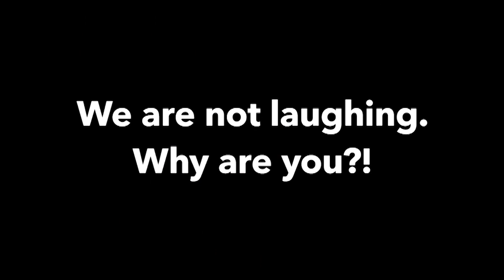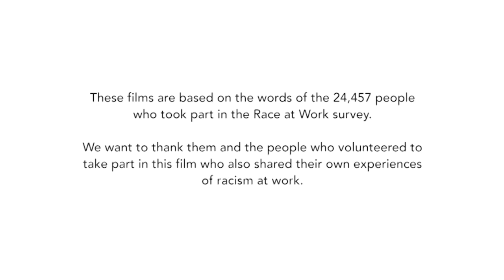Centre On Dynamics of Ethnicity: Racist banter is no laughing matter!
This film challenges the idea that racist banter is ‘just a joke’ or ‘a harmless bit of fun’.

Funded by the Economic and Social Research Council, this film is a part of series of short films and graphic novels based on the 2015 Race at Work survey. Commissioned by Business in the Community, 24, 457 people took part in the survey, making it one of the biggest surveys of its kind.

In collaboration with Feedback Films, we have used the actual answers that participants gave to the survey questions to address some of the key issues that we discussed in the 2016 Equality, Diversity and Racism in the Workplace report.

We want to thank both the people across the UK who took part in the Race at Work survey and the people who volunteered to take part in these films for sharing their experiences of racism at work. Without you we would not have been able to help draw attention to the nature, scale, impact and persistence of racism in the workplace.

To find out more about the short films, graphic novels, and the Equality, Diversity and Racism in the Workplace report please go